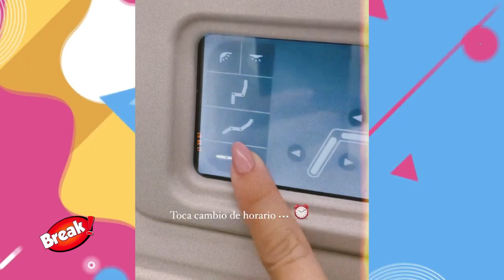SHEYLA ROJAS DEJA A SU HIJO EN ESPAÑA Y REGRESÓ A MÉXICO CON SU NOVIO MILLONARIO?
Sheyla Rojas publicó un video desde el avión y regresando a México, al parecer culminó sus vacaciones en España tras reencontrarse con su hijo Antoñito.